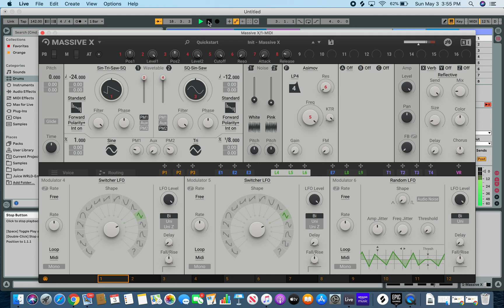How to Make a Bass (Massive X) #1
How to Make a Bass in Massive X.